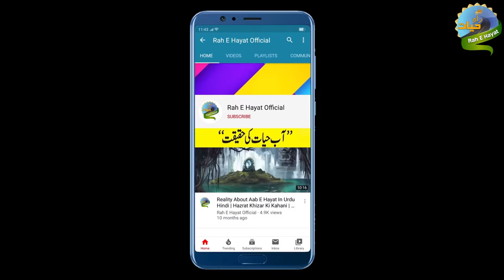Sultan Mehmood Ghaznavi Aur Hindu Rani Ki Kahani Rah E Hayat Official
Unveil the captivating tale of Sultan Mehmood Ghaznavi and the Hindu Rani in this compelling narrative presented by Motivational Speaker Qadir Kalhoro. Delve into the rich history and legendary encounters that shaped the course of empires.

Sultan Mahmood Ghaznavi jungle mein rasta talaash karne mein mashgool tha ke achanak aik hindu dharam ki larki par is ki nazar pari. Badshah larki ko dekh kar hi yeh samajh gaya ke yeh shehzadi maloom hoti hai akeli shehzadi ke sath is ki kaneez bhi thi jo darya ke kinare pani mein paon duboye is baat se be khabar baithi thi ke aik jungli reechh nuqsaan pohanchanay aachuka hai is waqt tak ke badshah ka teer is jungli reechh ke hilak mein are paar hota.

Woh reechh shehzadi ke kaneez ke aik haath ke panj se zakham day chuka tha is se pehlay ke shehzadi apna teer kamaan sambhaal thi shayad bohat der hojati Sultan Mahmood Ghaznavi ne be dar pay teen teer is jungli darendey par day maaray. Js se woh jungli darendey dhair ho gaya.

Yeh manzar dekh kar is hindu shehzadi ko yeh jan-nay mein mushkil nah hui ke is mahaarat aur bahaduri ka muzahira aik do saal hi kar sakta hai shadi nah jantay hue jangju 15 sala nahi balkay taaqatwar islami lashkar ka sarbarah hai aur badshah ki taraf mutwajjah hui aur apna taaruf karate hue boli mera naam samoti hai .

Mein jee bhar ke riyasat ke mairaaj ki beti hon meri jaan bachanay ka shukriya mein tumhe –apne pata se keh kar fouj mein koi ounchay avhde par bharti karwa dun gi tum hamaray fouj ke sipahi lagtay nahi ho .

Batao kahan se talluq hai tumhara shehzadi to yeh nahi janti thi ke is ke samnay koi mamooli sipahi nahi hai balkay Sultan Mahmood Ghaznavi hai jis ke naam se hi hindu ke hosh urr jatay hain Sultan Mahmood Ghaznavi ne mukhtasir si apni shanakht zahir kerwatay hue kaha ke mein kisi aur fouj ka sipahi hon .

Aur Mahmood Ghaznavi kehnay lagey chalein shehzadi mein aap ko kisi mehfooz maqam tak pouncha deta hon aap mere peechay jayen andhera barhta ja raha hai rasta nah mila to shayad isi jungle mein raat busr karni parre gi ab shehzadi yeh jaan chuki thi ke yeh shakhs lalach aur khauf se pak hai woh badshah ki nazron mein haya dekh kar khud ko mehfooz samajh rahi thi .

Sultan Mahmood Ghaznavi ne sakht pathar aur darakhton ki taraf ishara karte hue kaha, shehzadi sahibaa aap idhar aaraam kar len. Aur aap ne kaha ke mausam bhi kharab ho raha hai to andheray mein ghany jungle mein safar karna dushwaar hai subah honay par mein shayad aap ko kisi mehfooz maqam par pouncha sakoo .

Shehzadi ke paas ajnabi spa salaar aur is bahadur sipahi par yaqeen karne ke ilawa koi dosra rasta nahi thi .
badshah ne mehsoos kya ke shehzadi apni besh qeemti magar qatray bareek libaas mein jungle mein thandhi raat shayad nah guzaar sakay badshah ne apni mouti chadar shehzadi ki taraf uuchaal di aur shehzadi ko dekha jaisa keh raha hon yeh ourh le .

Sultan Mehmood Ghaznavi Aur Hindu Rani Ki Kahani || Rooh Ka Dagh || Rah E Hayat || Qadir Kalhoro

About Rah e Hayat Official:
Welcome to Rah e Hayat Official, where we bring you inspiring stories, historical narratives, and motivational content to enrich your life journey. Join us as we explore the depths of history and delve into the realms of motivation and inspiration.

Timestamps:
00:00 - Introduction to Sultan Mehmood Ghaznavi
02:15 - The Rise of Sultan Mehmood Ghaznavi
05:30 - Encounter with the Hindu Rani
08:45 - Legacy and Conclusion of Sultan Mehmood Ghaznavi